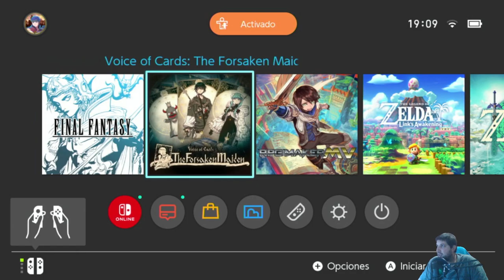[IMPRESSIONS] Final Fantasy Pixel Remaster (Nintendo Switch)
Segons la pàgina web de Nintendo, FINAL FANTASY I-VI Bundle (Pixel Remaster en format físic) ens ofereix els sis jocs de rol de Final Fantasy que van inspirar tota una generació, i tornen a cobrar vida a la remasterització pixelada 2D definitiva. Aquesta recopilació ens permetrà gaudir de gràfics pixelats 2D globalment actualitzats; de la preciosa banda sonora amb nous arranjaments; una jugabilitat millorada amb una IU modernitzada; i incloent alguns extres com el bestiari, la galeria d'il·lustracions i el reproductor musical, que permeten una immersió més produnda dins del món del propi joc. Però... és realment cert? En aquest nou vídeo de primeres impressions, en Jordi (Reiseken) farà una ullada general al que ens ofereix aquesta entrega i els seus principals punts de discòrdia. Feu-hi una ullada!

◉ Compra el joc a l'eShop de Nintendo Switch!

00:00 - Inici i presentació del vídeo (introducció a l'edició)
01:24 - Final Fantasy I (Pixel Remaster) + opcions dels jocs 8 bit de la saga
09:25 - Final Fantasy VI (Pixel Remaster) + opcions dels jocs 16 bit de la saga
27:22 - Tancament i cloenda del vídeo (conclusions i opinions generals)